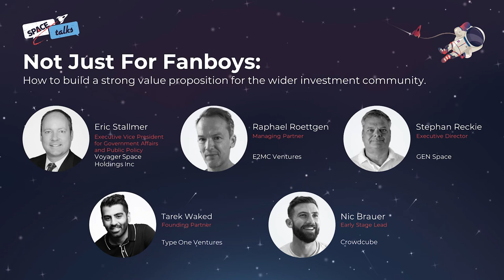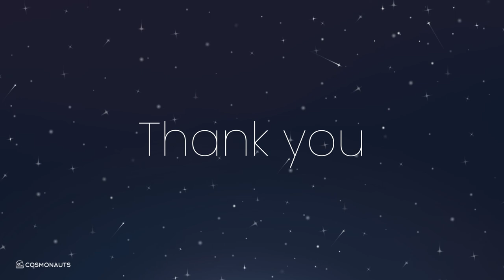Not Just for Fanboys - SPACEtalks 2.0 Panel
Cosmonauts are proud to present the panel from SPACEtalks 2.0 - Not Just for Fanboys: How to build a strong value proposition for the wider investment community.

Speakers Include:
🚀 Eric Stallmer | Executive Vice President for Government Affairs and Public Policy | Voyager Space Holdings Inc
🚀 Raphael Roettgen | Managing Partner | E2MC Ventures
🚀 Stephan Reckie | Executive Director | GEN Space
🚀 Tarek Waked | Founding Partner | Type One Ventures
🚀 Nic Brauer | Early Stage Lead | Crowdcube

SPACEtalks hosted speakers from NASA, Aldrin Space Insititue, Harwell Campus, United States Airforce, UK Ministry of Defence, Type One Ventures plus many more.

SPACEtalks is a Cosmonauts event, where you can learn more about Cosmonauts and our sponsored event conferences across the world.